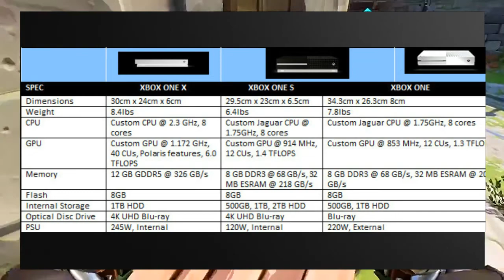My Favorite E3 2017 Announcements!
This Video is Late, But its finally here! These are My Favorite E3 2017 Announcements!